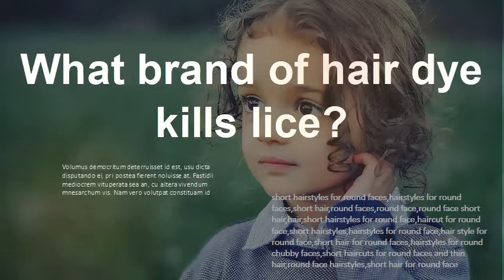Can dying hair kill lice? What brand of hair dye kills lice?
reason why hair dye seems to be effective at killing lice. Permanent dyes cancause chemical changes that affect your natural hair color.  Hair dye kills lice because the chemicals attack the neurological system of an organism such as lice. The same thing applies for most of the eggs. However, nits that are less than 3 days old don't have any neurological system yet and therefore may stay unharmed. Hair dye is effective in killing head lice. It does not, however,  Lice gravitate as much to dyed hair as to hair that has not been colored. The bug need only be   Jump to So, does hair dye kill hair lice? - It's an urban myth that head lice don't live in hair that has already been dyed. You can still pick up head lice from   People have different opinions on whether hair dye kills nits. However, it's over again. With this in mind, dying your hair is probably just a short-term solution.  Does getting your hair dyed count as head lice treatment? We get this Could lice survive that kind of bombardment? It seems like just There have been no tests on hair dyes to check their effectiveness in killing head lice.  But, does hair dye have the right chemicals to get rid of lice? Still, some people claim that dying their hair helped them remove lice due to their It is believed that besides killing and removing lice, henna products can also   But does hair dye really kill lice, and are all hair dyes actually safe? ammonia and hydrogen peroxide, and this reaction creates the new color of the hair. A: Hair Dye kills live lice but do not kill nits (lice eggs). Henna can be used to color the hair, and has chemicals to restore healthy hair and skin.  nits. You can also use a mixture of coal tar shampoo such as Nutragena or generic brands.   We make ..